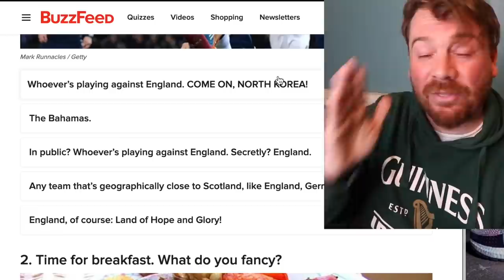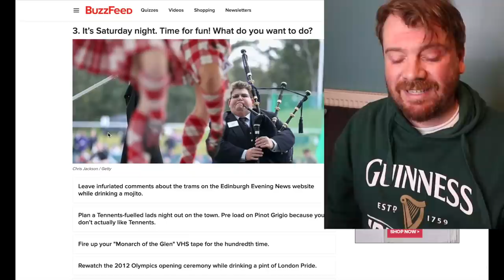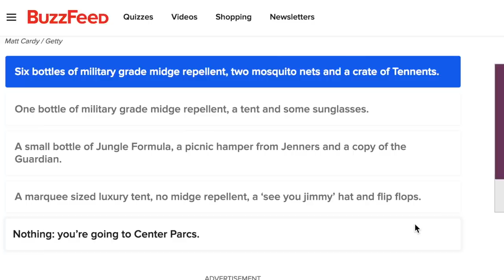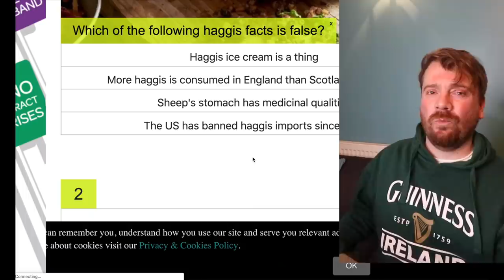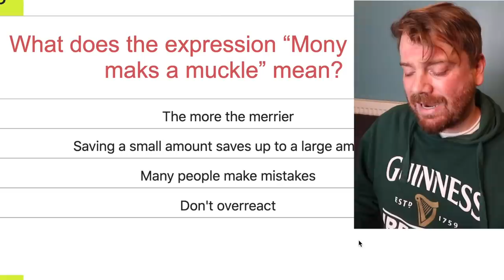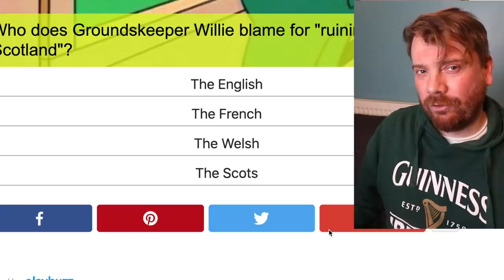HOW SCOTTISH ARE YOU!?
So Jacksepticete did a How Irish Are You Quiz, and here's the Scottish version. Doing Buzzfeed quizzes may or may not be the best way to reveal how Scottish a person is LOL. But i am Scottish despite the results.

Come and say hi on Instagram (@shaunvlog) or Twitter (@shaunalex87)